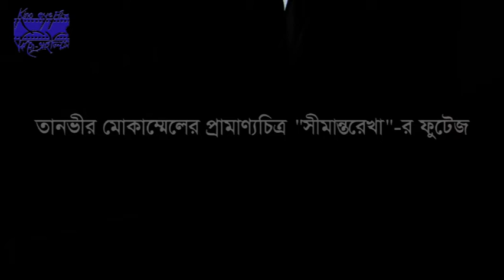In Tanvir Mokammel’s Partition documentary “Seemantorekha” interview of an East Bengal refugee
In this video of Tanvir Mokammel’s Partition documentary “Seemantorekha” an East Bengal refugee from West Bengal, now living in Dandakaranya, narrates his experience